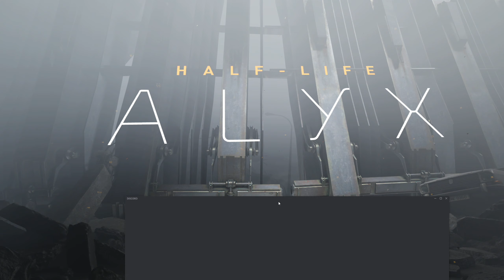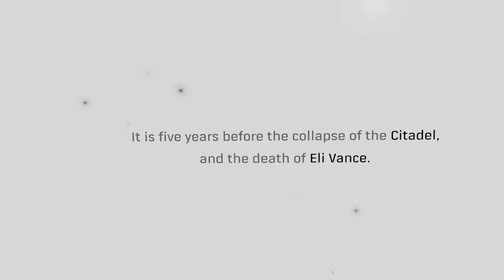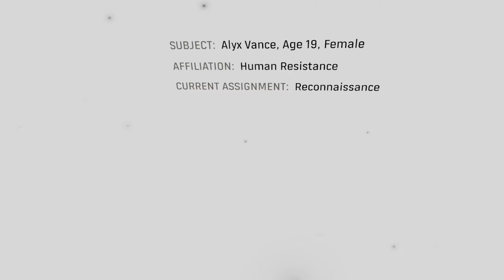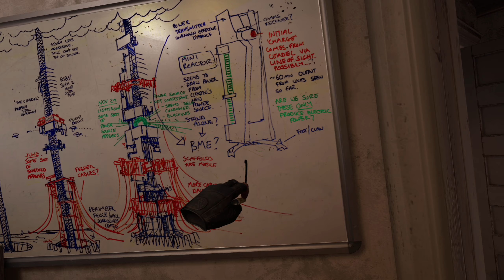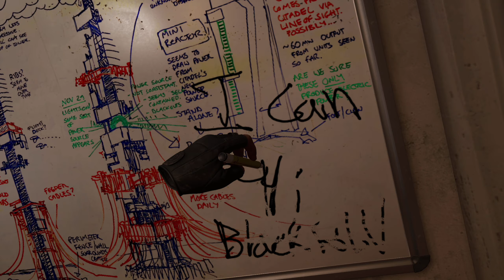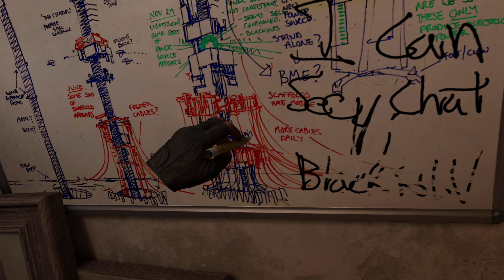Half Life: ALYX (1440) | Chapter 1+2 | Entanglement & The Quarantine Zone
0:00-31:00 - Entanglement
31:00-1:20:16 - The Quarantine Zone

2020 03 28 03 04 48